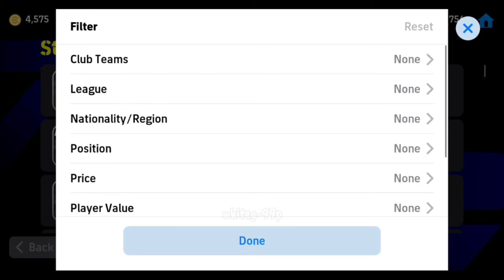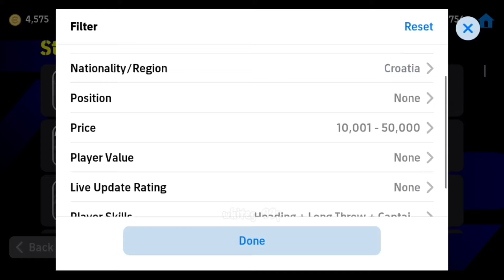15000 GP Only! The Underrated Destroyer CB Standard Player Ever !! eFootball 2024 Mobile 🤩🔥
15000 GP Only! The Underrated Destroyer CB Standard Player Ever !! eFootball 2024 Mobile 🤩🔥